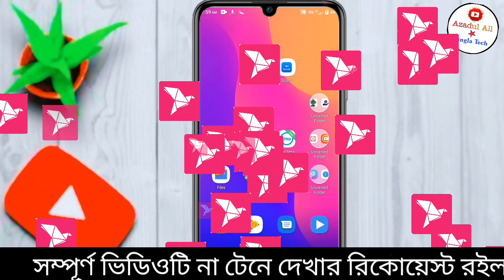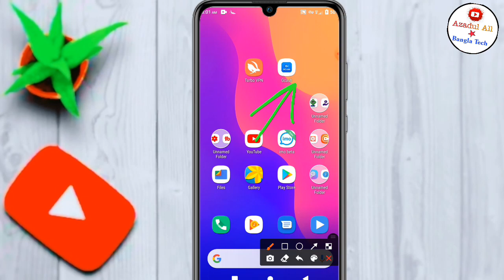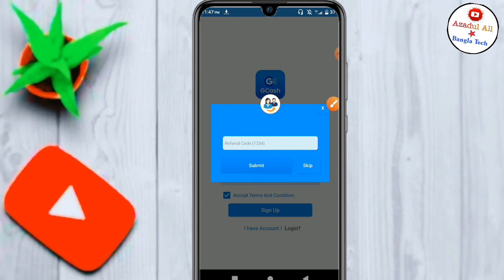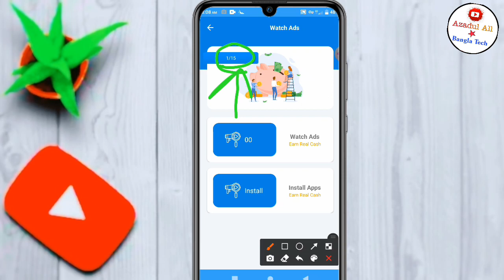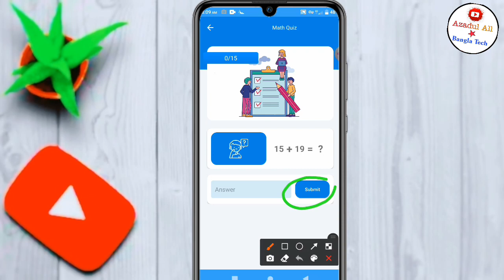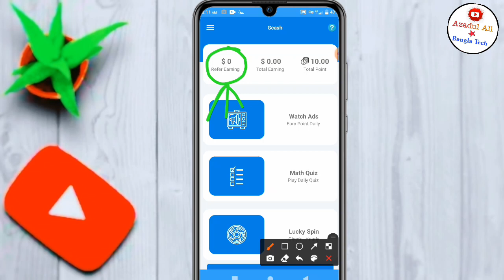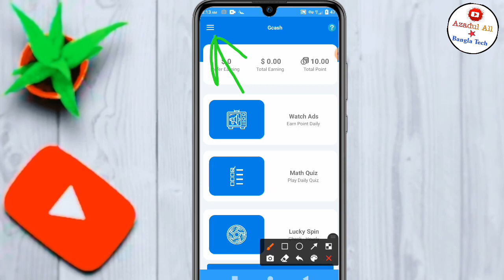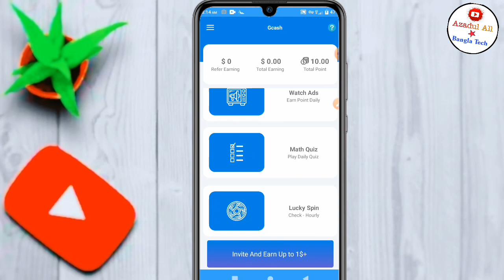Online Income bd payment bkash 2020|| Online Income in Bangladesh|| Bd Earning App 2020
কোনো সমস্যা হলে আমার থেকে Help পেতে আমাদের ফেসবুক গ্রুপে পোস্ট করুন। আমি আপনাদের Help করব।
               🤚🤚ধন্যবাদ সবাইকে🤚🤚

Online_income_bd Bkash_payment_app# Bangladeshi_Earning_apps#Online_Best_income_bd#Azadul_All_Bangla_Tech

🔥🔥Releted tags:🔥🔥
online income,